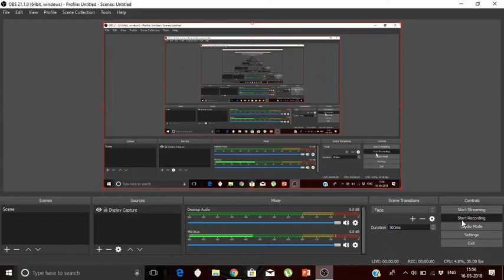Pokemon Planet - buying Aerodactyl Wings !!!!